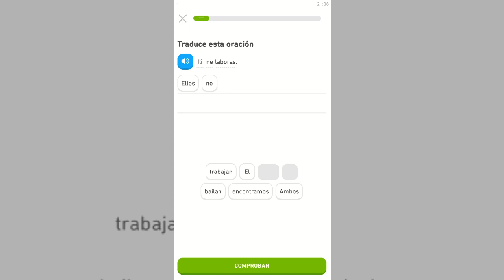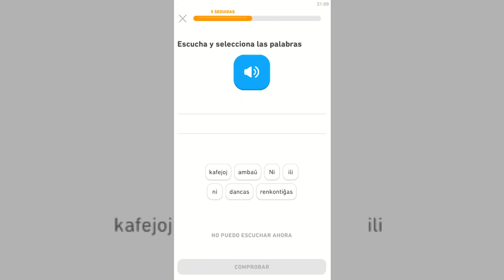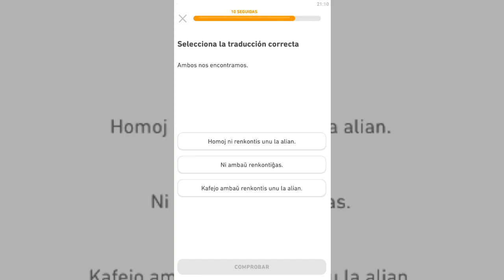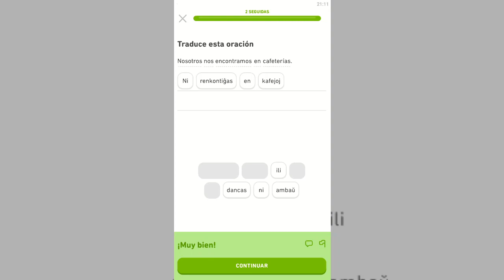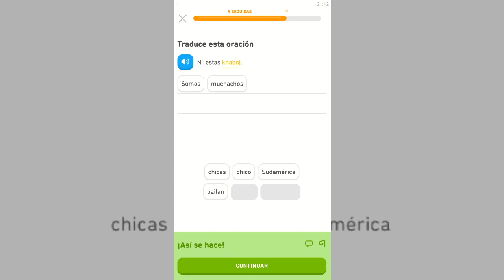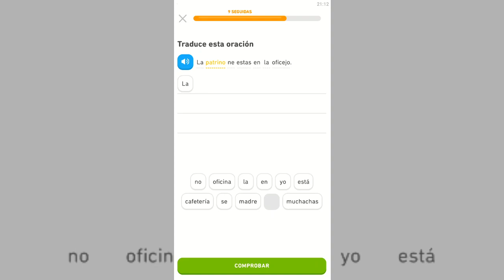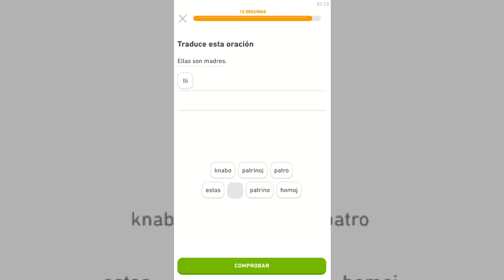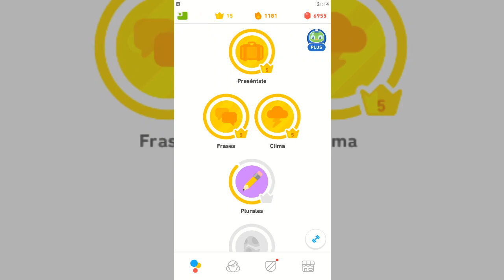Plurales Completando el Esperanto Duolingo